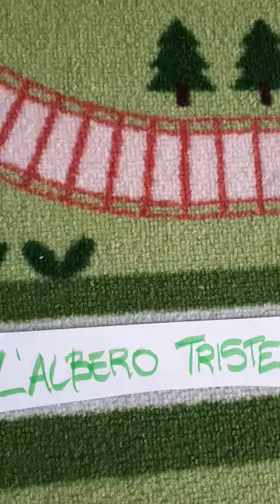Italiano - L'albero triste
A bassa voce...ti racconto una storia...